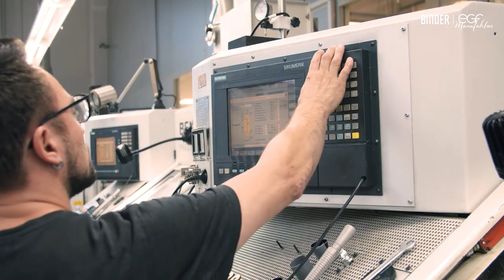BINDER Gruppe – 111 Jahre Schmuck – Jubiläum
Genau heute vor 111 Jahren beginnt unsere Geschichte...

Wir sagen Danke an alle, die uns auf diesem Weg begleitet haben und mit uns in die Zukunft gehen. 🙏✨

2021 feiert die Binder Gruppe unter dem Motto „Wertvolle Verbindungen“ ihr 111-jähriges Jubiläum. Der Anniversary-Slogan steht sowohl für die Verbindung zwischen egf und BINDER, die engen Kundenbeziehungen, als auch für die Produktwelt beider Unternehmen: Ketten als klassisches Verbindungsprodukt und Eheringe als Symbol einer tiefen Verbindung. Daneben wird die intensive Zusammenarbeit aller Mitarbeitenden von BINDER und egf beschrieben, die eine besonders wertvolle, synergetische Verbindung eingehen.

Gemeinsam blicken wir zurück, gestalten die Zukunft und wachsen zusammen!